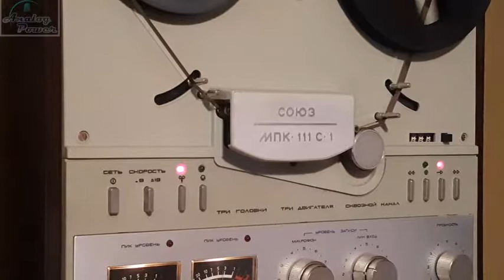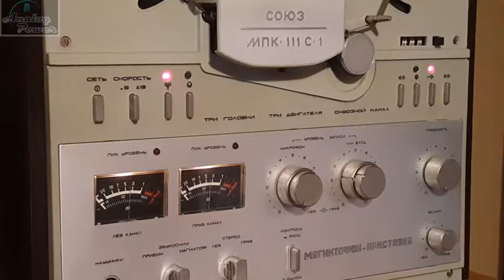Testing SOIUZ MPK 111 C1, soviet R2R